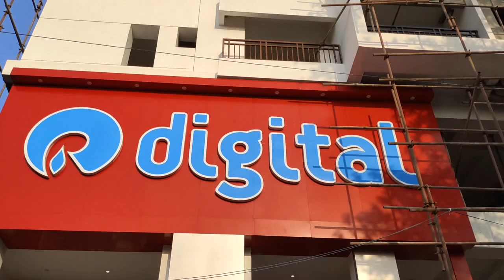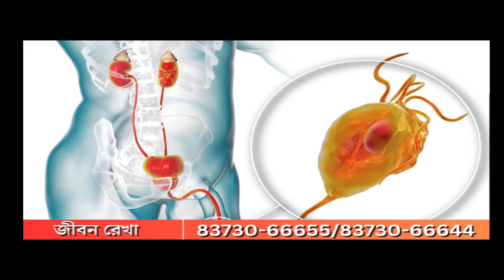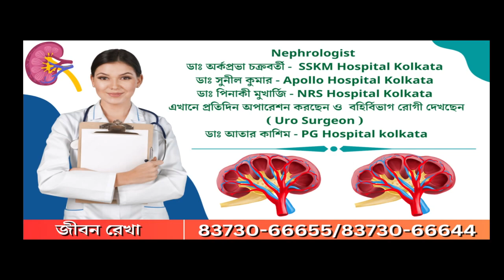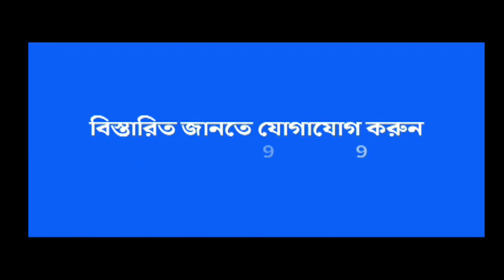Uttar Dinajpur: জেলা বেদিয়া আদিবাসী কল্যাণ সমিতি আয়োজিত ঝুমুর নাচ দেখতে ভিড়